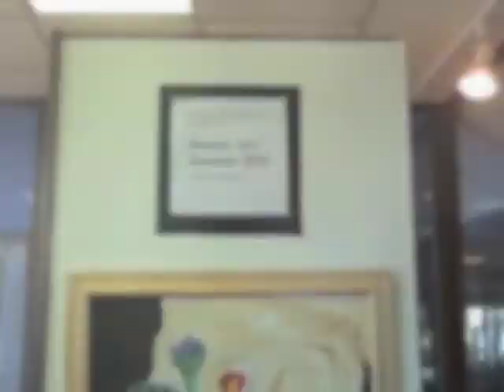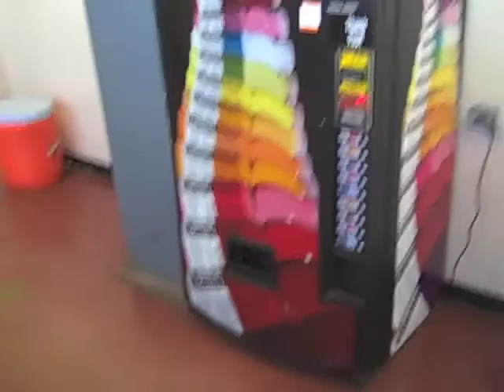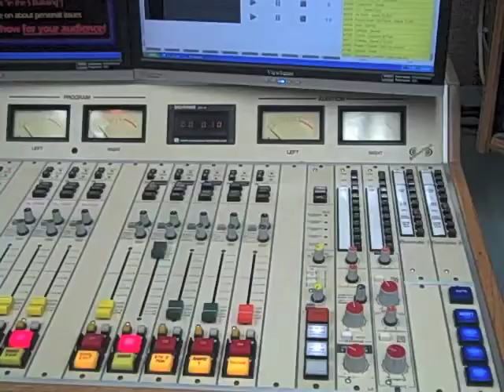Welcome to Concord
By Ben Mirin, Coordinator of International Relations for Nanae, Hokkaido, Japan

On October 11th, 2010, eight students from Nanae High School and Middle School began a week-long visit to Concord, Massachusetts.  All were select members of Nanae's annual delegation to Concord, and most had never traveled outside of Japan.  Together with the help of the CIR, Ben Mirin, and staff at Concord-Carlisle High School, they produced a 10-minute documentary about their experiences and initial impressions of Concord-Carlisle High School and its people.